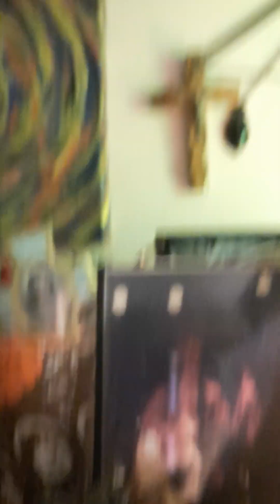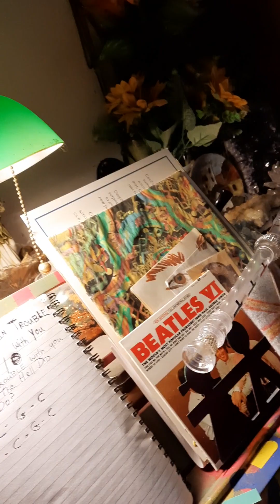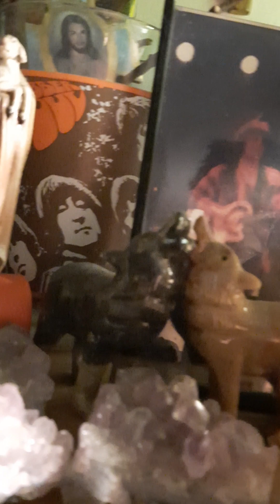❤️🎶 SONG COMPOSITION❤️🎶 A la` ❤️‍🔥 LENA & JOHN ❤️‍🔥👌👌🎶🎶